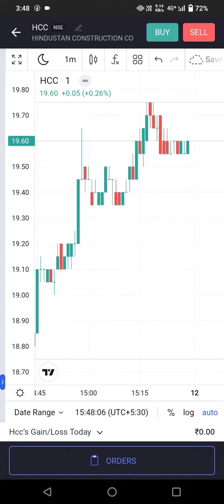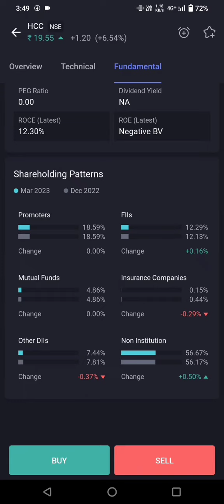Hindustan construction share भाई लोग 5साल रख के देखो